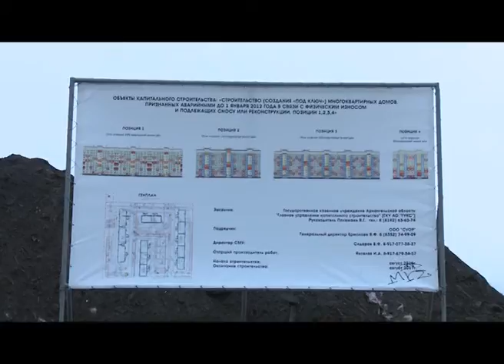27 11 2016 региональная неделя депутатов